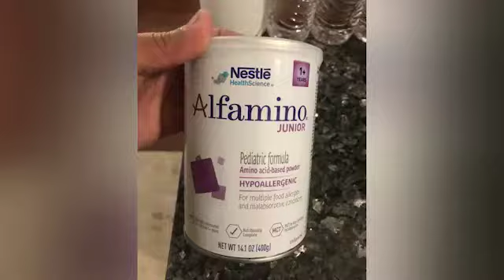Quiere emprender un negocio para curar a su hija